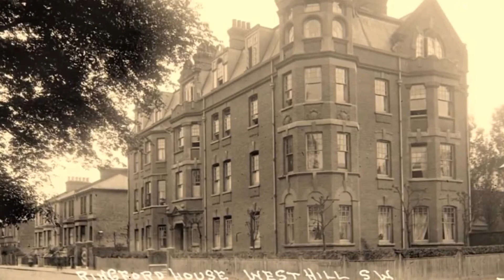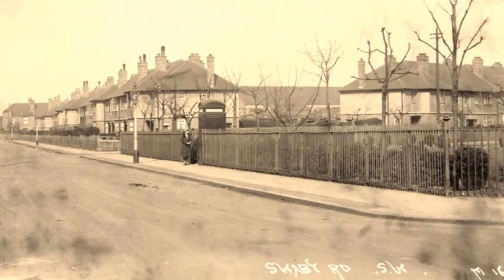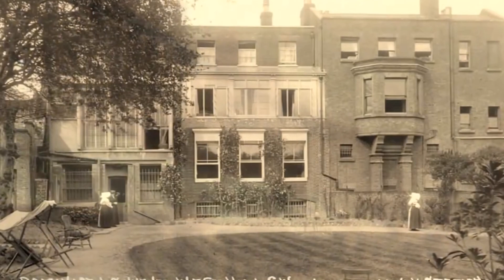Old photos of Wandsworth an surrounding area